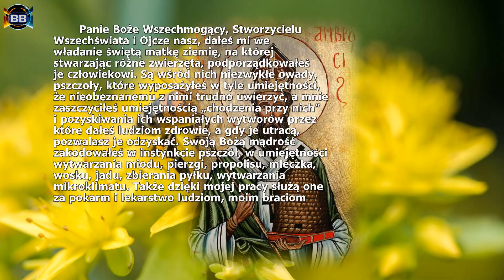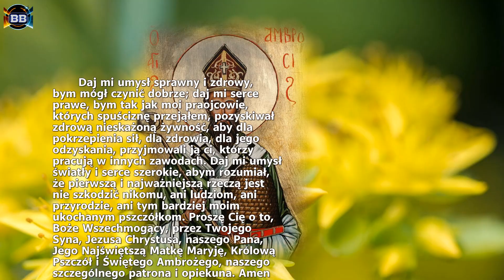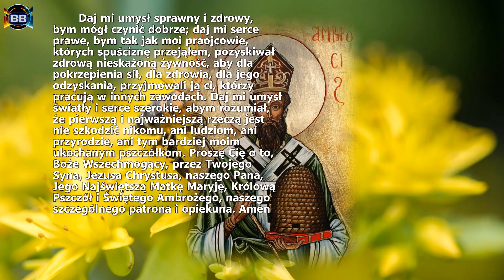Modlitwa pszczelarza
Modlitwa pszczelarza za wstawiennictwen świętego Ambrożego - Patrona Pszczelarzy